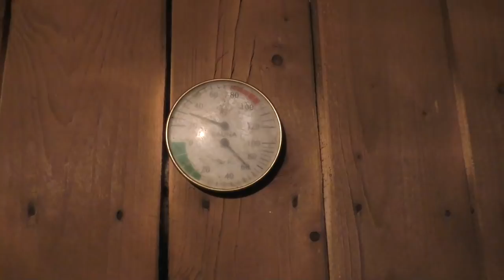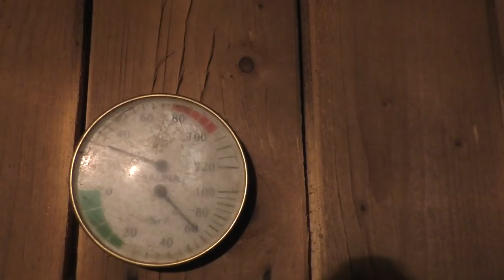Домашнее виноделие. Как повысить сахар, доспелить ягоду и уменьшить кислоту за 2 дня. Наш опыт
Как повысить сахар в винограде, если по каким-то причинам он не набрал нужных кондиций?
Конечно, самый простой способ, но самый нетехнологичный - это добавление сахара. Но мы пойдем другим путем и будем улучшать параметры сырья и сусла другими методами, более технологичными. О них в этом видео